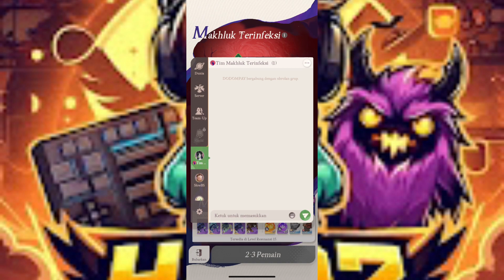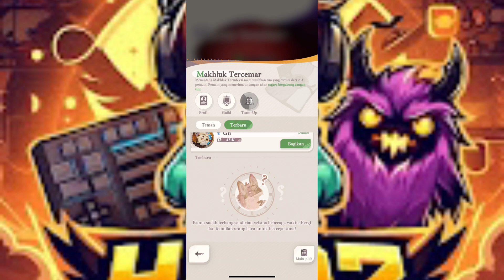SEMAKIN SERU PERJALANANYA - Afk Journey ( Android / Ios )